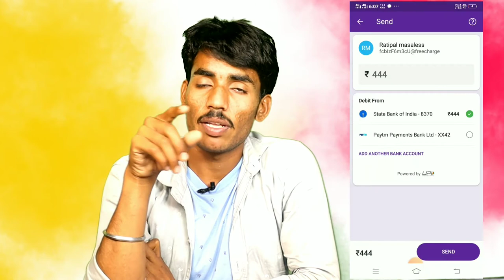Facebook से पैसा कैसे कमाये | How To Earn Money From Facebook | Facebook से Phonepe में पैसा Free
Hello guys, Aap sabhi ka ek baar fir se is new video me "Facebook se paise kaise kamaye" yah video sabhi facebook user ke liye hai jo log online paise kamana chahte hai to is video ke jariye wo apne phonepe ke andar 444 free paa sakte hai.

Ghar baithe online paisa kamane ka tarika
Best make money ways in 2022
2022 me online paisa kamane ka best tarika